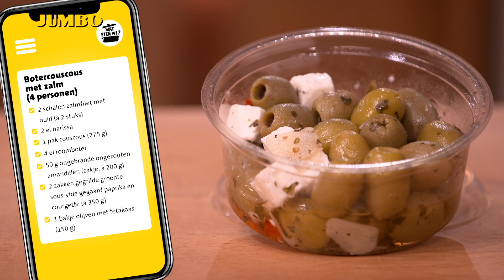Wat eten we? Botercouscous met zalm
Vandaag is het vis-dag. We hebben een zalige zalm met couscous en gegrilde groenten op het menu. De harissa geeft dit gerecht een heerlijk Marokkaans tintje. Een lekkere en lichte maaltijd!